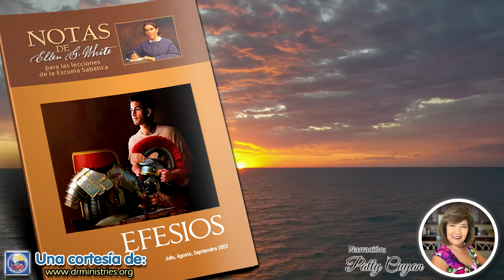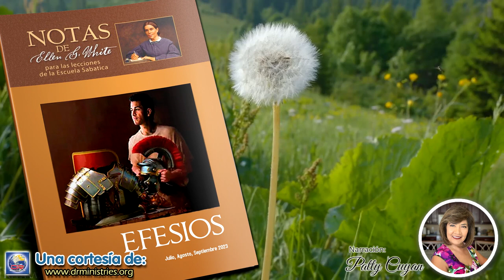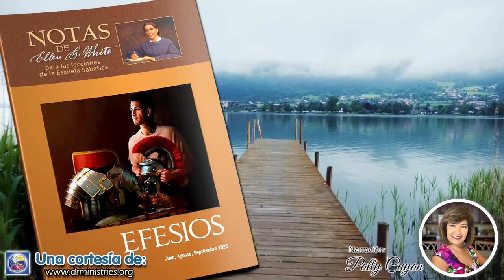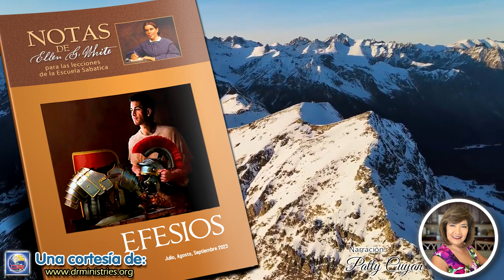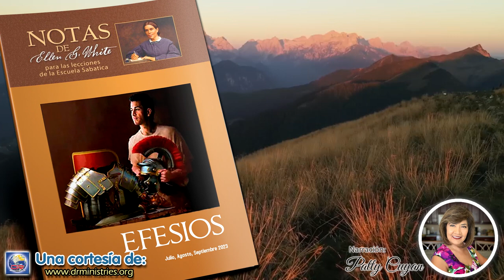Notas de Elena - 05 de Agosto del 2023 - El cuerpo unificado de Cristo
SÁBADO DE TARDE, 05 DE AGOSTO
EL CUERPO UNIFICADO DE CRISTO
Los miembros de la iglesia de Dios en esta tierra son como diferentes partes de una máquina, todas relacionadas estrechamente unas con otras y dependientes de un gran centro. Debe haber unidad en la diversidad. Ningún miembro de la firma del Señor puede trabajar independientemente en forma exitosa, desprendido de los demás... Todos deben utilizar al servicio de Dios las capacidades que se les han confiado, para que cada uno contribuya a la perfección del todo. Cada uno debe trabajar bajo la supervisión de Dios.

Mediante la maravillosa unión de la divinidad con la humanidad en Cristo, se nos asegura que aun en este mundo podemos ser participantes de la naturaleza divina... Cristo ha prometido cooperar con aquellos a quienes ha confiado talentos. Él ha prometido capacitamos para que seamos sus colaboradores. Él nos ayudará a seguir su ejemplo, a hacer bien y rehusar hacer el mal. Debemos ser conductos consagrados a través de los cuales fluya el amor de Dios hacia aquellos que necesiten ayuda (Nuestra elevada vocación, p. 184).

El Señor necesita toda clase de obreros especializados. "Y él mismo constituyó a unos, apóstoles; a otros, profetas; a otros, evangelistas; a otros, pastores y maestros, a fin de perfeccionar a los santos para la obra del ministerio, para la edificación del cuerpo de Cristo". Efesios 4:11, 12... Cada obrero de la viña del Señor debe estar santificado en sti mente y corazón por la verdad, para poder ver no solo la parte de la obra en la que se ocupa sino también cuál es su relación con el gran todo. Cuando los obreros son consagrados a Dios, revelan el amor de Dios por sus hermanos que trabajan a las órdenes del Maestro invisible. "Somos colaboradores de Dios". 1 Corintios 3:9...

Todos formamos parte de la gran tela de la humanidad, somos un hilo tejido junto a otros hilos para constituir la tela como un todo completo... Sed hilos de Dios para realizar sus designios (A fin de conocerle, p. 322).

No puede haber crecimiento o fructificación en la vida que se centraliza en el yo... Hablad del amor de Cristo, de su bondad. Cumplid con todo deber que se presente. Llevad la carga de las almas sobre vuestro corazón, y por todos los medios que estén a vuestro alcance tratad de salvar a los perdidos. A medida que recibáis el Espíritu de Cristo —el espíritu de amor desinteresado y de trabajo por otros—, iréis creciendo y dando frutos. Las gracias del Espíritu madurarán en vuestro carácter. Se aumentará vuestra fe, vuestras convicciones se profundizarán, vuestro amor se perfeccionará. Reflejaréis más y más la semejanza de Cristo en todo lo que es puro, noble y bello (Palabras de vida del gran Maestro, p. 47).